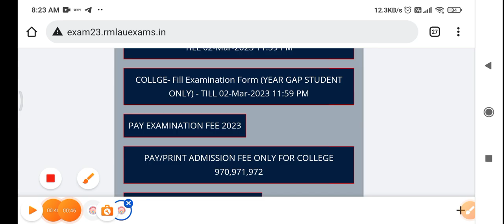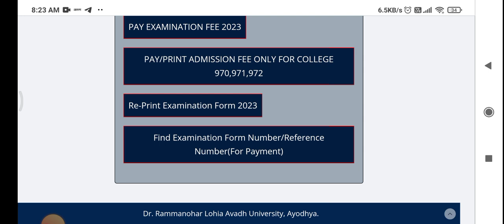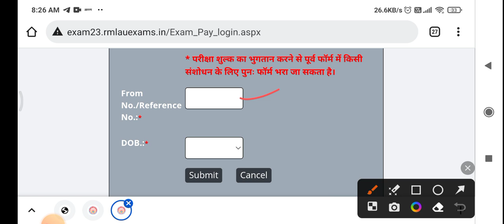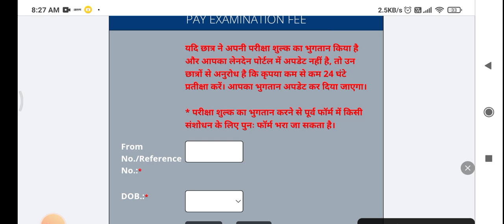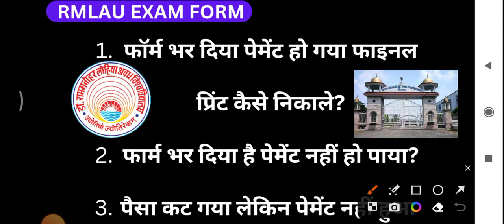rmlau online exam form payment failed l rmlau पेमेंट हो गया और फाइनल प्रिंट नहीं निकला क्या करें